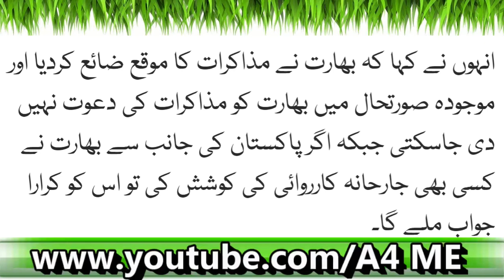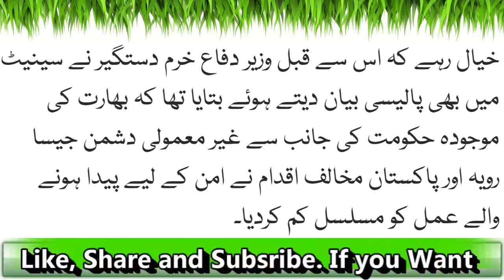Bharat Ko Full And Final Warning Janiye Is Video Ma|y Latest News